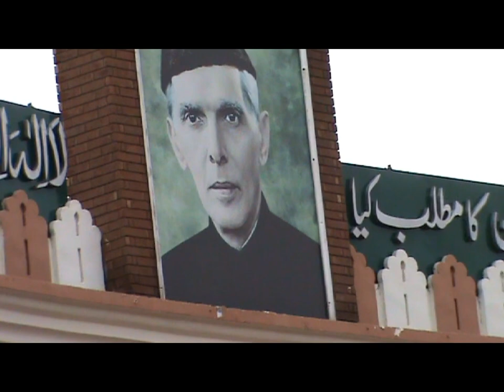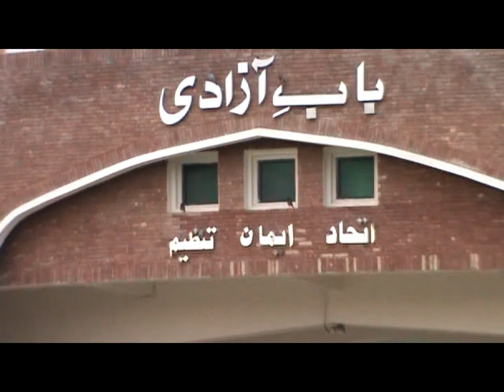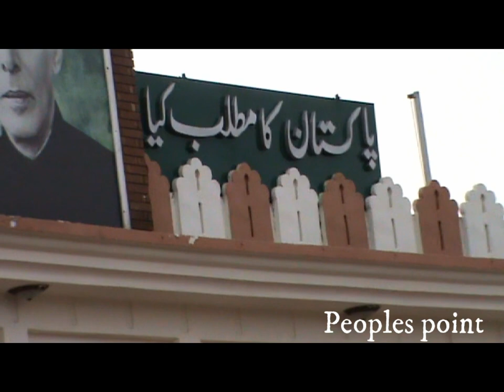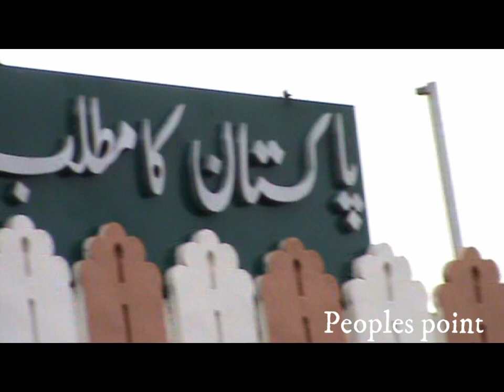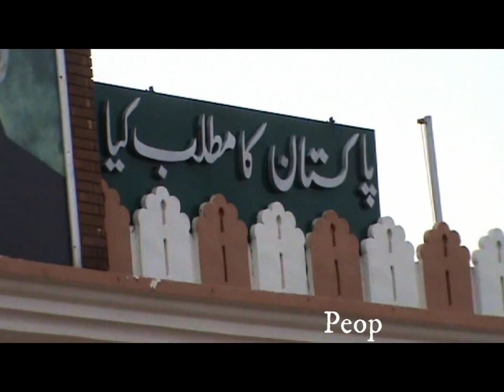wahga border lahore pakistan 2019//peoples point by Liaqat Ali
this video is created at wahga border lahore pakistan.for peoples point
here is pakistani Rangers and indian army take part in prade.
many more peoples come here from pakistan and india to watch the prade.
this one is very goood and memorable moments .
 i relly like this one video
if you see any fault then you can let me know i will solve it and will try to make best movie after solving your highlight fault.
i am a new in youtube so if you fine any mistake then you can let me know.